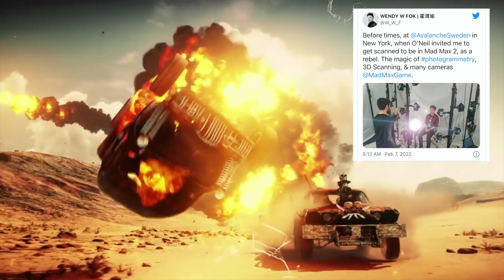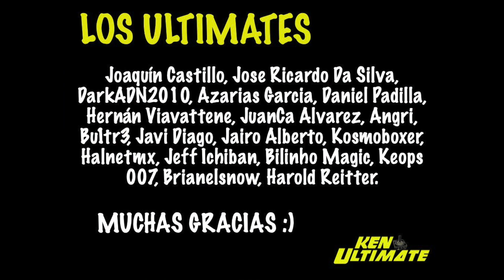POLÉMICA con CYBERPUNK 2077 en XBOX SERIES S | ¿MAD MAX 2? (+ KeNews)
Temas:
00:00 Introducción
01:01 KeNews (Game pass + Eshop)
03:03 ¿MAD MAX 2?
05:14 POLÉMICA con CYBERPUNK 2077